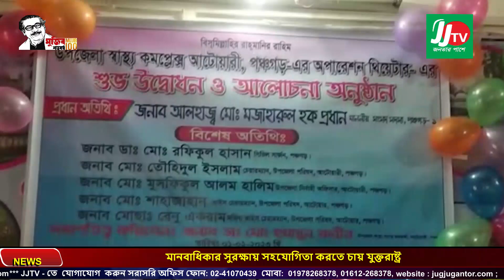আটোয়ারী হাসপাতালে অপারেশন থিয়েটার কার্যক্রম উদ্বোধন